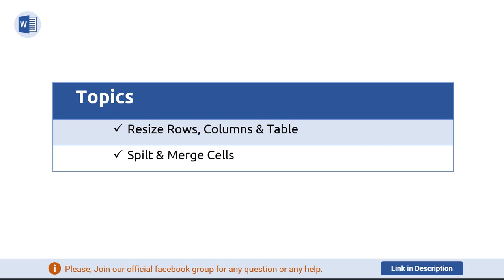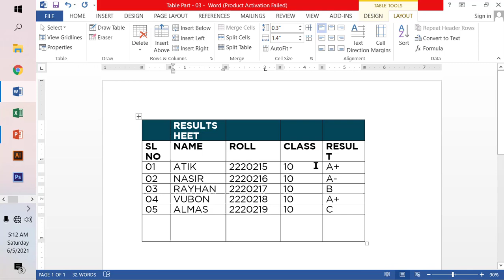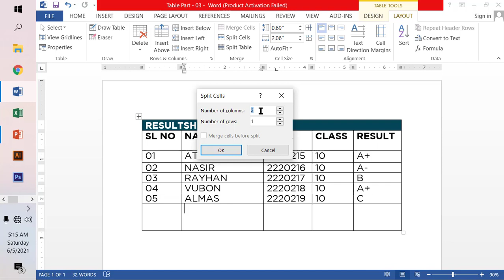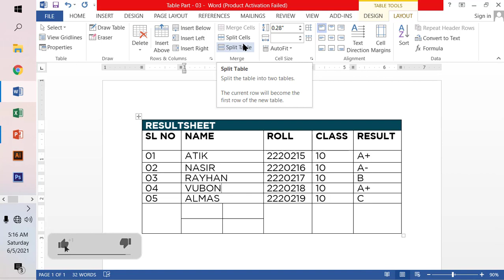Microsoft Word Tutorial in Bangla | Insert Table P3 | মাইক্রোসফট ওয়ার্ড টিউটোরিয়াল | MS Word Bangla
Microsoft Office is a software through which various types of official work can be done very easily. An integral and very important part of this is Microsoft Word. Hope you watch this video carefully. If you have difficulty understanding any of the videos, please let us know in the group.

মাইক্রোসফট অফিস এমন একটি সফটওয়্যার যার মাধ্যমে অফিসিয়াল বিভিন্ন ধরনের কাজ করা যায় খুব সহজেই। এরই এক অবিচ্ছেদ্য এবং অত্যন্ত গুরুত্বপূর্ণ একটি পার্ট হচ্ছে মাইক্রোসফট ওয়ার্ড। আশা করি এই ভিডিওটি মনোযোগ সহকারে দেখবেন। ভিডিওর কোন বিষয়ে বুঝতে অসুবিধা হলে অবশ্যই আমাদের গ্রুপে জানাবেন।